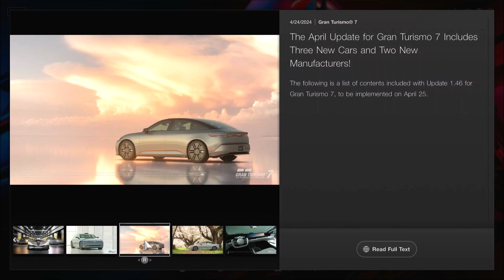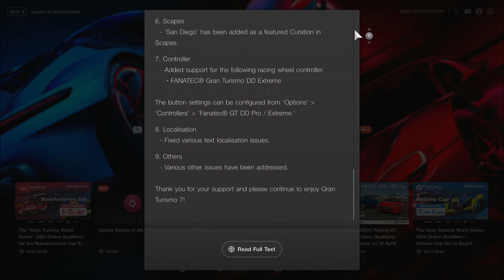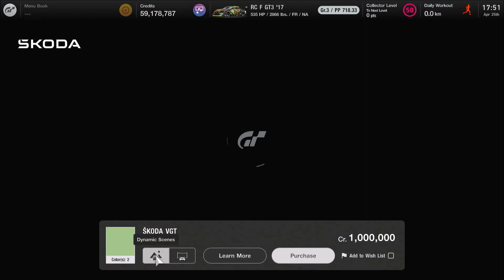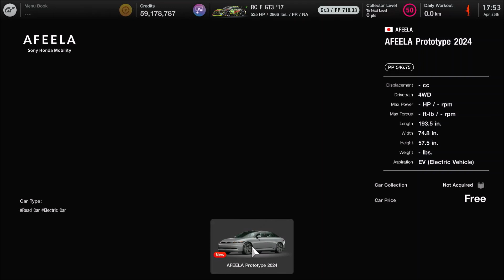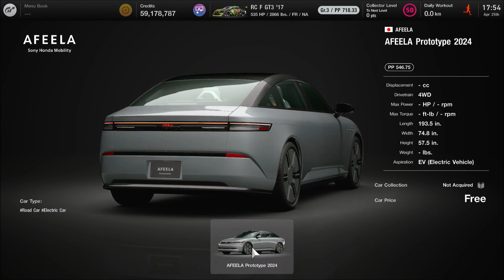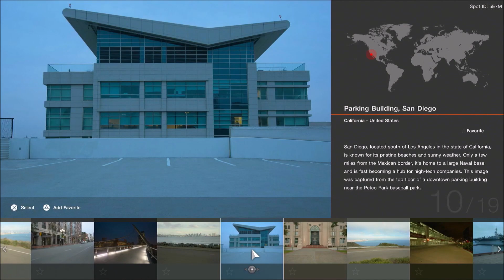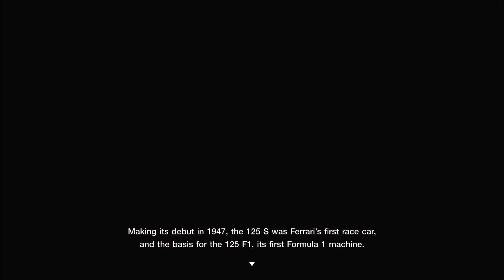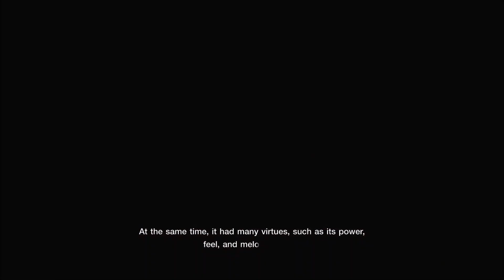Gran Turismo 7 - April 2024 Update 1.46 Content | Yet, is this Update TOTAL GARBAGE?!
Full Update 1.46 Details

3 new cars including the return of America's classy muscle car, the Chevy Chevelle, Sony Afeela which was previously announced at the Sony CES conference event since January 2024, and last at not least, the Skoda Vision Gran Turismo, for the minds of a tribute 1100 OHC that competed for 24 Hours of Le Mans in the late 1950s era, and it shared a DNA bond to Formula E cars.

For Sony Afeela, it is free to obtain from the Brand Central dealership same as the Toyota Ambulance did.